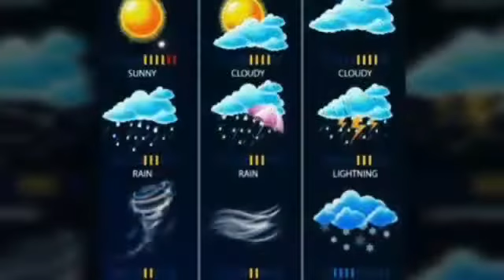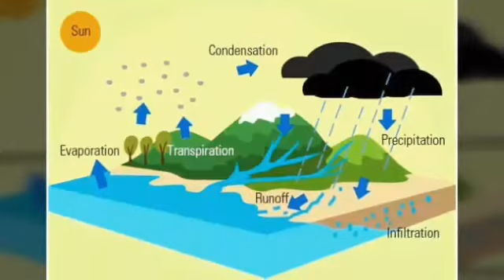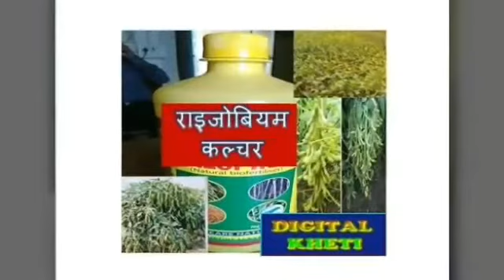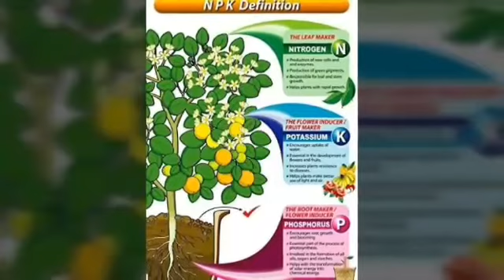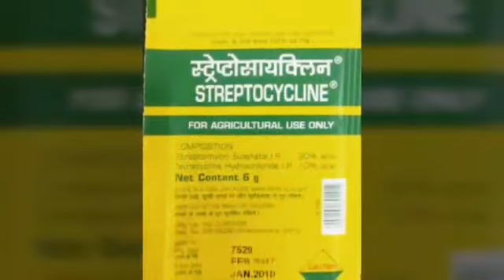मेथी की वैज्ञानिक खेती कैसे करें सम्पूर्ण जानकारी